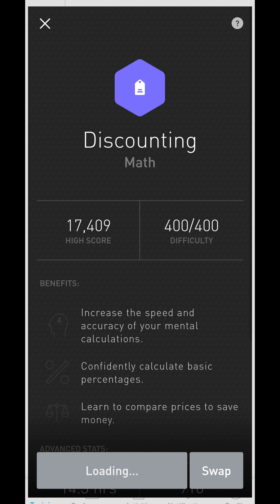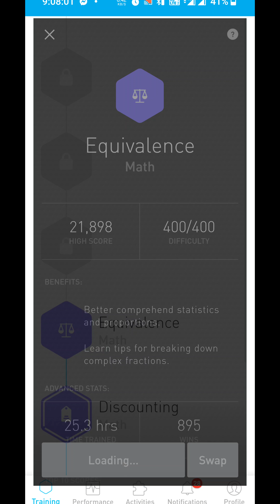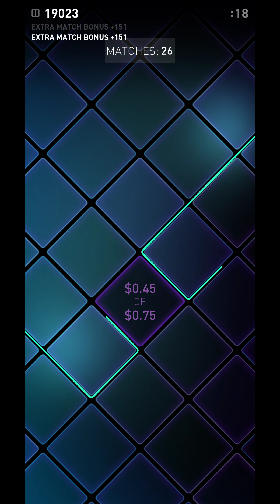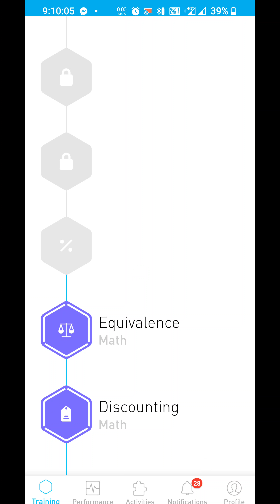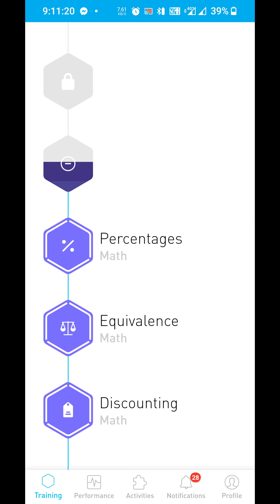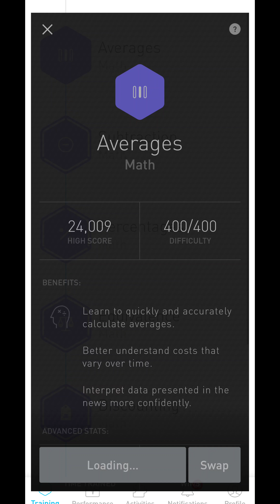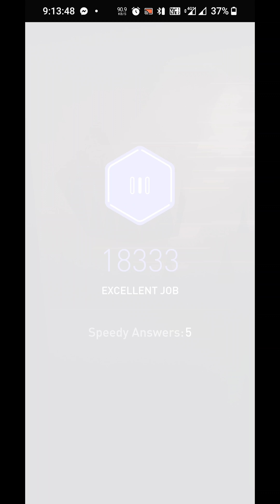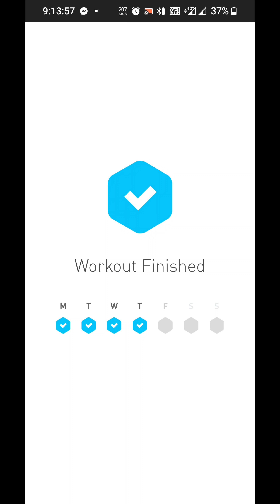Subhankar elevate daily challenge Friday 3 September 2021 915 am